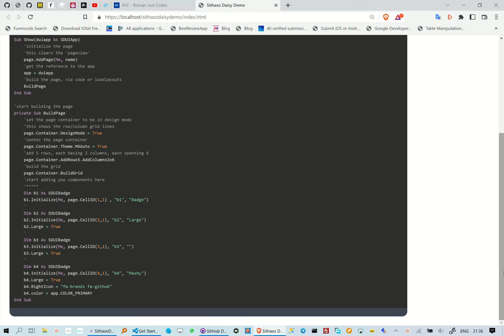Creating TailwindCSS MockUps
This reel is about how to create TailwindCss MockUps, we are however not writing any HTML/CSS.